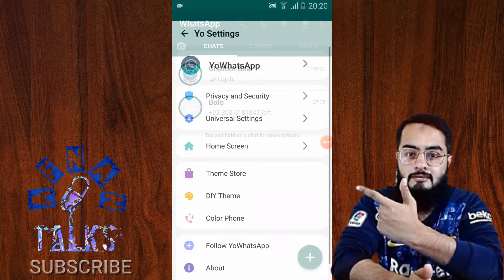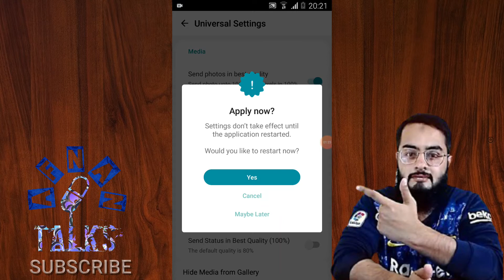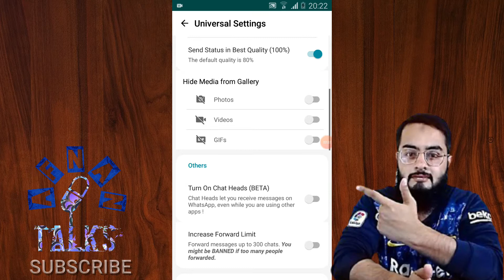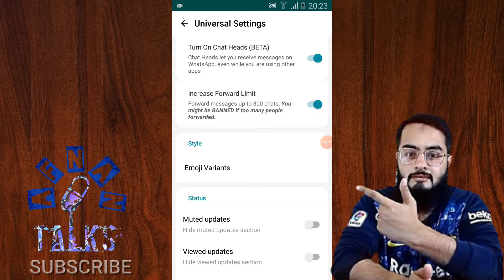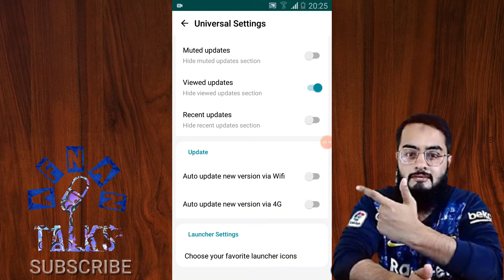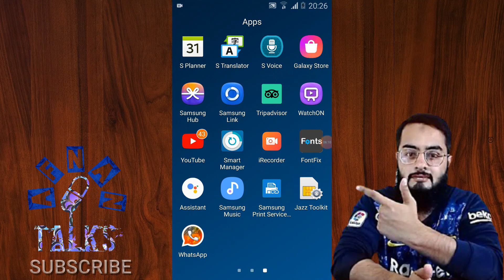YO Whatsapp Cool settings | YO Whatsapp Universal Settings | Afnan Talks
Universal settings YO Whatsapp
New cool settings YO Whatsapp
How to increase share limit and send 5 minutes status and increase the share image quality in YO Whatsapp.